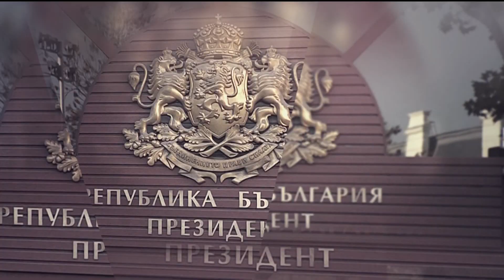„Денят на живо с Наделина Анева“ на 05.10.2020 г.: Гости са Асим Адемов и д-р Борислав Цеков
„Денят на живо с Наделина Анева“
Канал 3
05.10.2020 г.